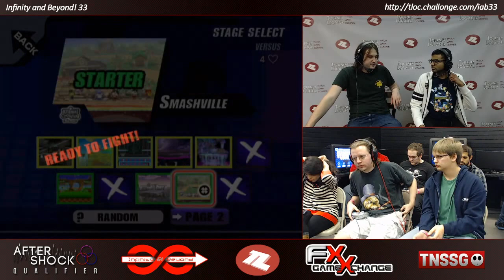IaB33 PM - Sethlon (Roy) vs Lunchables (Toon Link) - Winners Finals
Infinity and Beyond! 32
FX Game Exchange in Plano, TX (@FX_DFW)
11/20/2014